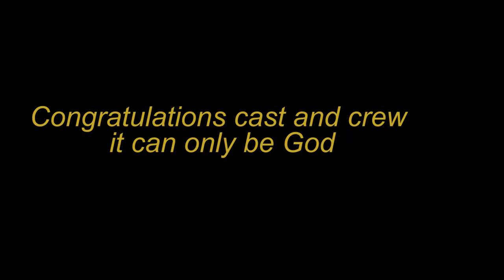Bakassi Movie wrap Party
It takes days, Months, to make a film. They Joy comes when its a Wrap...thanks awesome cast and crew of the Project BAKASSI.